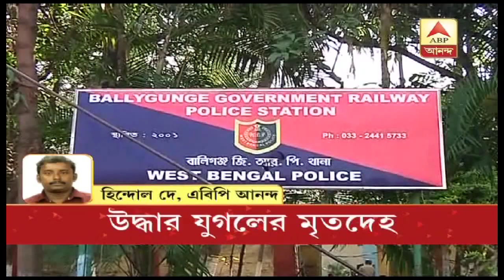বজবজ লাইনে নুঙ্গি ও আকড়া স্টেশনের মাঝে রেললাইন থেকে উদ্ধার যুগলের মৃতদেহ| ABP Ananda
শিয়ালদা দক্ষিণ শাখার বজবজ লাইনে নুঙ্গি ও আকড়া স্টেশনের মাঝে রেললাইন থেকে উদ্ধার যুগলের মৃতদেহ। ট্রেনের সামনে দু’জনে ঝাঁপ দেয় বলে দাবি রেল পুলিশের। রেল পুলিশ সূত্রে খবর, গতকাল রাত ১০টা নাগাদ দুই কিশোর-কিশোরী বজবজ থেকে শিয়ালদাগামী ট্রেনের সামনে ঝাঁপ দেয়। ঘটনাস্থলেই তাদের মৃত্যু হয়। দু’জনেই আক্রার বাসিন্দা। সম্পর্কে টানাপোড়েন নাকি, দুই পরিবারের আপত্তিতে আত্মহত্যা, খতিয়ে দেখা হচ্ছে। বালিগঞ্জ জিআরপি-তে অভিযোগ দায়ের হয়েছে|